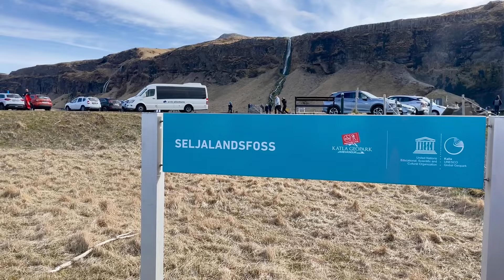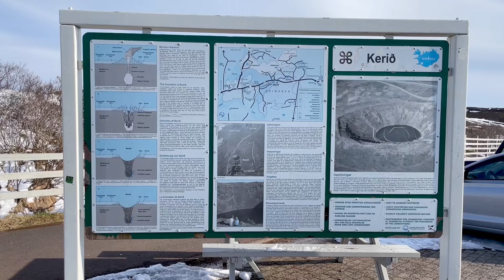😲ഭൂമിയിൽ കണ്ടിരിക്കേണ്ട അത്ഭുദങ്ങൾ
Thanks you guys so much for watching ♥

I really hope you enjoyed this vlog !

The Golden Circle of Iceland is a 300 kilometers (186 mile) route to the three most popular natural attractions in Iceland.

Gullfoss Waterfall- is located on the Hvita River in South Iceland and is one of the most visited waterfalls in the country. It drops 105 feet (32 meters) into a narrow gorge in two tiers and in summer there are often rainbows in the spray when it catches the light. Gullfoss means "The Golden Waterfall" as it is a highlight of the Golden Circle, easily accessible from Reykjavik on a day trip.

Geysir Witness the amazing world famous Geysir hot spring and its active neighbour Strokkur, erupting up 30 meters high every few minutes.

Kerid Crater Visit the spectacular Kerid Volcanic Crater, a 3000 year old crater which is 55 meters deep. 30 minutes • Admission Ticket Included Reykjanes Peninsula.

Amazing Europe Travel Itinerary Ideas | Europe’s HIDDEN GEM!  | Perfectday trips in Europe | Explore Multiple Cities in Europe | 3 European Countries in 3 Day | Europe Travel Itinerary Ideas | Cheapest Countries in Europe - Budget Travel | HOW TO PLAN A TRIP TO EUROPE (STEP BY STEP) FOR FIRST TIMERS | AMAZING Places to Travel in Europe | Top-Rated Day Trips in Europe | Europe Day Tours Guide | Places To Visit in Europe | Best Countries To Visit In 2024 | Travel Guide 2024 | TRAVEL GUIDE | Budget friendly popular travel destinations | WATCH THIS BEFORE GOING